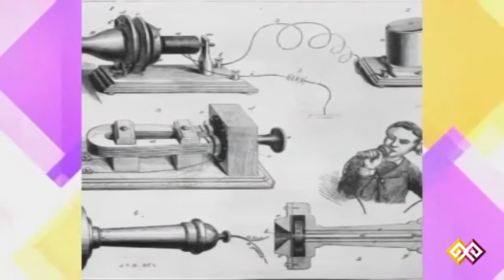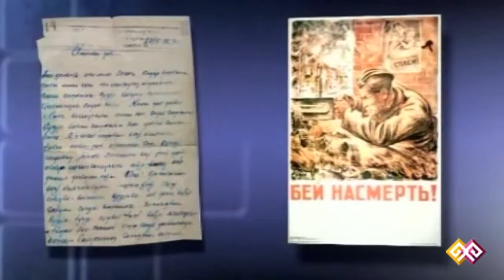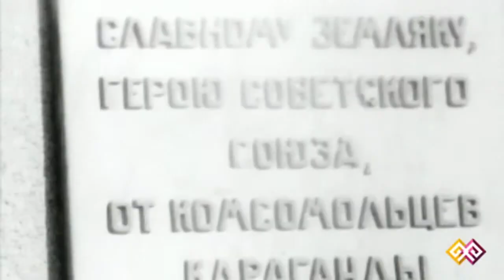"Қайырлы таң" (00297) - 13.04.15